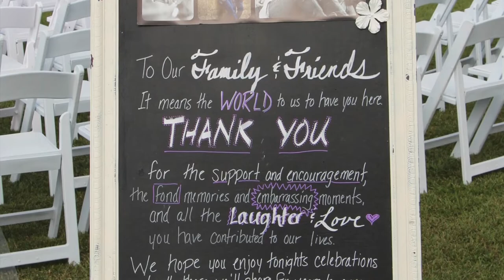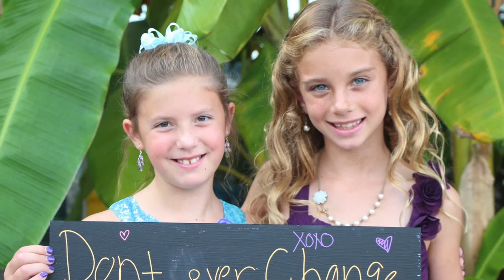Joey & Julie Bergman Wedding Oct 2013 Pt 1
Joey & Julie Bergman wedding at Johns' Island outside of Charleston, SC in October of 2013.